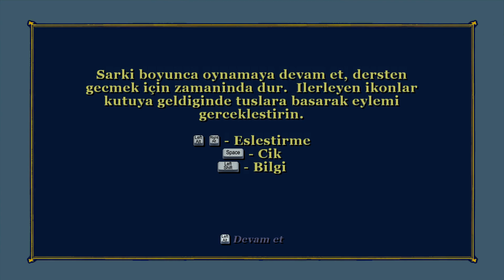Bully Scholarship Edition (Türkçe) Gameplay #6.Bölüm - Ders Programını Unuttum!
(Türkçe) Bully Scholarship Edition'un Bu Bölümünde, Ders Programını Unuttum, İsimli Bölüm İle Karşınızdayım.